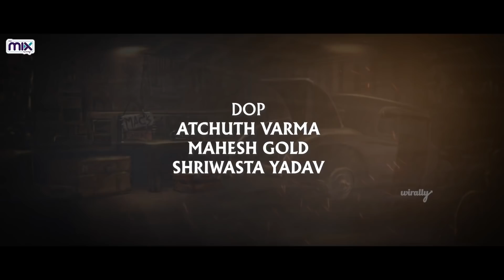Priyamaina neeku || Mad Telugu Web Series || Episode 04 || The Mix By Wirally || Tamada Media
Editing & Sfx : Goutham Jayanth Kumar

Lyrics:Vamshi patnaik, sowmya sundari

singer : vamshi patnaik

mixing and mastering:solmon raj